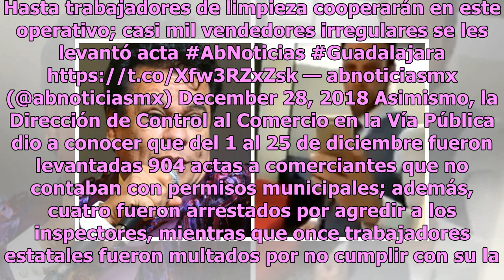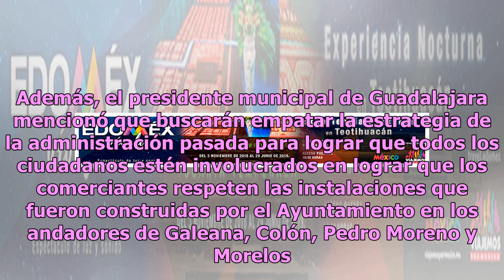Continuarán operativos contra vendedores ambulantes, confirma Ismael del Toro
El presidente municipal de Guadalajara, Ismael del Toro, junto con las autoridades correspondientes, está impulsando la vigilancia contra los vendedores ambulantes sin licencia, debido a que esta temporada navideña no fueron entregados los permisos para estar en la calle. De acuerdo con información ...